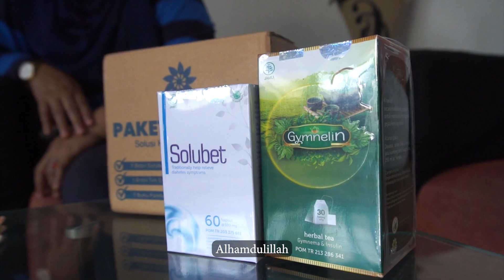Herbal Penurun Gula Darah Tinggi!!!!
Diabetes tipe 2 atau diabetes melitus adalah penyakit jangka panjang yang terjadi ketika tubuh tidak dapat menggunakan insulin secara efektif. Penyakit ini adalah kondisi umum yang menyebabkan kadar gula (glukosa) dalam darah menjadi terlalu tinggi. Jika dibiarkan tanpa penanganan penyakit meningkatkan risiko gangguan serius pada jantung, mata, dan saraf dalam tubuh.
Diabetes melitus adalah kondisi yang dialami seumur hidup, sehingga dapat mempengaruhi kehidupan sehari-hari pengidapnya. Pengidapnya perlu mengubah pola makan, minum obat, dan melakukan pemeriksaan rutin untuk mengelola penyakit ini. Diabetes sering dikaitkan dengan kelebihan berat badan, gaya hidup tidak aktif, atau memiliki riwayat keluarga dengan kondisi yang sama.

Gejala Diabetes

Banyak pengidap tidak menyadari jika mereka terkena penyakit. Umumnya penyakit baru disadari ketika sejumlah gejala berikut ini muncul:

Peningkatan frekuensi buang air kecil, terutama di malam hari.

Merasa haus sepanjang waktu.

Merasa sangat lelah.

Sering merasa lapar.

Penurunan berat badan secara tiba-tiba.

Gatal di sekitar kelamin.

Sariawan berulang kali.

Luka yang sulit sembuh.

Penglihatan kabur.

Mudah terserang infeksi.

Nyeri atau mati rasa pada kaki dan tangan.

Kesemutan.

Penyebab Diabetes

Diabetes melitus disebabkan oleh dua kondisi yang saling terkait, yaitu:

Sel-sel di otot, lemak, dan hati menjadi resisten terhadap insulin. Karena tidak dapat berinteraksi secara normal dengan insulin, kelebihan gula tidak dapat dibuang.

Pankreas tidak dapat memproduksi insulin yang cukup untuk mengatur kadar gula darah.